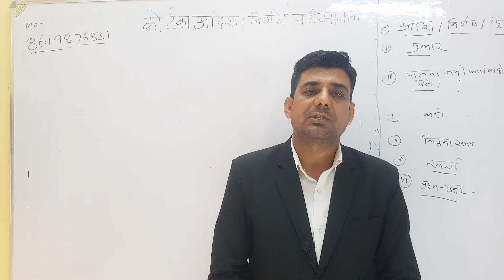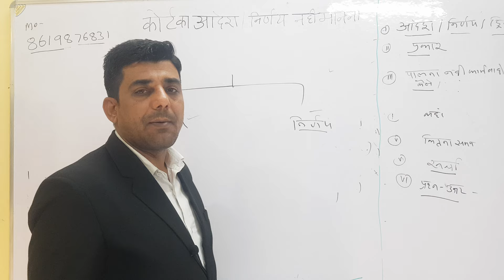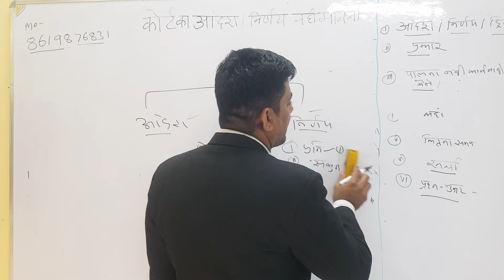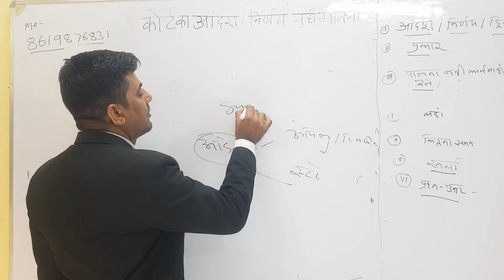कोर्ट के आदेश की पालना ऐसे कराएं। court ke aadesh ki palna , contempt of court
court ke aadesh ki palna kaise karaen,
वकील साहब मुकेश कुमार गोपावत से निम्न प्रकार से बात की जा सकती है
1.‌ आप दिए गए नंबर पर किसी भी गौशाला में ₹500 की रसीद कटवा कर उसे उक्त नंबर पर व्हाट्सएप करें आपकी बात वकील साहब से करवा दी जाएगी। रसीद व्हाट्सएप करने  के बाद फोन हमारी तरफ से आपको 12 घंटे में कभी भी आ सकता है।
2. आपको अगर गौशाला में रसीद कटवाने में कोई समस्या आ रही है तो आप रसीद ना कटवा कर दिए गए नंबर पर 250 रु. का गूगल पेमेंट करें और उसका स्क्रीनशॉट उक्त नंबर पर व्हाट्सएप करें आपको 12 घंटे के भीतर वकील साहब से बात करवा दी जाएगी उक्त बात मात्र 10 से 15 मिनट के लिए ही होगी एक बार पेमेंट भेजने पर एक बार ही बात करवाई जाएगी।
3. उक्त नंबर पर किसी भी प्रकार का कोई कॉल नहीं करें क्योंकि कॉल नहीं उठाई जाएगी मात्र व्हाट्सएप पर आप की रसीद या गूगल पेमेंट से पैसे  के स्क्रीनशॉट के आधार पर ही आपसे बात की जाएगी।
4. कृपया व्हाट्सएप पर अन्य किसी प्रकार का कोई मैसेज नहीं भेजें क्योंकि उक्त नंबर पर मात्र आपकी बात वकील साहब से कराने की सुविधा ही है अन्य कोई सुविधा वर्तमान में उपलब्ध नहीं है।
5. हमारा व्हाट्सएप नंबर  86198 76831 है।
6. चैनल पर दी गई जानकारी वकील साहब के निजी ज्ञान के आधार पर है प्रत्यय मामले में दस्तावेज एवं गवाहों के आधार पर एक ही प्रकार के मामले में अलग-अलग राय हो सकती है अतः चैनल पर दी गई राय के आधार पर किसी भी प्रकार से कार्रवाई करने से पूर्व अपने सभी दस्तावेज एवं सभी तरह के तथ्य वकील साहब को या आपके स्थानीय वकील साहब को बता कर ही कार्रवाई करें यह आपके लिए बहुत जरूरी है। मात्र वीडियो देख कर कोई कार्रवाई नहीं करें अगर कार्रवाई करते हैं तो इसमें चैनल अपनी जिम्मेदारी नहीं लेता है।
7. वकील साहब मुकेश कुमार जी से अपॉइंटमेंट लेकर आप अपनी पत्रावली एवं दस्तावेज वकील साहब को उनकी इजाजत से बताकर या व्यक्तिगत मिलकर सलाह ले सकते हैं जिसमें पत्रावली पढ़ने एवं मिलकर सलाह लेने का चार्ज ₹1100 रखा  गया है  जो एक बार मिलने का है इसके लिए आपको वकील साहब से अपॉइंटमेंट लेकर उनके ऑफिस आना पड़ेगा। । किसी भी गौशाला में 5000 रुपए की रसीद कटवा करने पर बिना वकील साहब को कोई शुल्क दिए आप उनसे मिल सकते हैं।
                                                                                                        आज्ञा से
                                                                                    एडवोकेट मुकेश कुमार गोपावत
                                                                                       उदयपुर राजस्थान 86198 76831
court ka aadesh nahin manne per kya Karen,
court ka nirnay nahin manne per kya Karen,
court ke aadesh ki avman,
court ke nirnay ki palna nahin karta hai,
nyayalay ke aadesh ki palna kaise karaen,
nyayalay ka aadesh nahin manta hai,
court of contemp ki kaarvayi,
contempt ki kaarvayi kaise karen,
aadesh ki palna kaise karen,
nirnay ki palna kaise karaen,
dikri ki palna kaise karaen,
nyayalay ke nirnay Ko nahin manta hai,
order 39 rule 2a c.p.c.
Contempt of court often referred to simply as "contempt", is the offense of being disobedient to or discourteous towards a court of law and its officers in the form of behavior that opposes or defies the authority, justice, and dignity of the court.

What happens if you are in contempt of a court order?: Most often, civil contempt of court involves failure to satisfy a court order. Generally, sanctions for civil contempt end when the party in contempt complies with the court order, or the underlying case is resolved. Civil contempt can result in punishment including jail time and/or a fine.

What are the charges for contempt of court?: Judges use civil contempt sanctions to coerce such a person into complying with a court order the person has violated. Criminal contempt charges, on the other hand, are punitive, meaning they serve to deter future acts of contempt by punishing the offender no matter what happens in the underlying proceeding.

What happens if you are in contempt of a court order?: A judge may impose sanctions such as a fine or jail for someone found guilty of contempt of court. Judges in common law systems usually have more extensive power to declare someone in contempt than judges in civil law systems. The client or person must be proven to be guilty before being punished.

What happens if you ignore a court order?: If the order is made by the Supreme Court, the other party could ask for an order for contempt of court against you. The Supreme Court may make contempt orders in situations where a person consistently and deliberately breaches a court order. If you've been found in contempt, the court can order fines, jail time, or both.